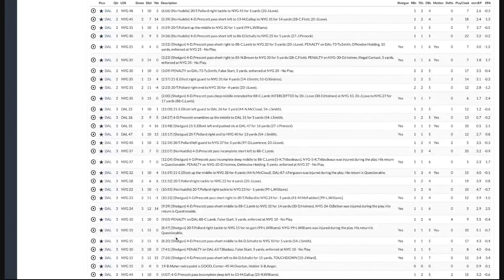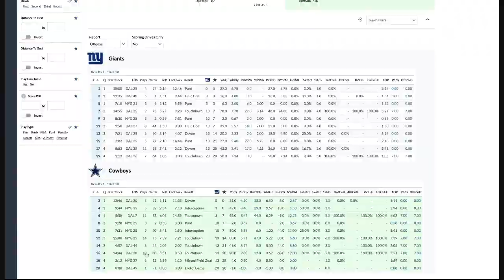Film Don’t Lie: Kayvon Thibodeaux unlocks next level in dominant performance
Dan and Nick break down the All-22 coaches film of the Giants defense in Week 12 against the Cowboys. They talk big picture film takeaways and roster observations before diving into the tape and running through each play on defense – on the coaches film. They discuss the key plays that changed the game, why outside media members like Austin Gayle are calling Kayovn Thibodeaux’s performance the best tape he’s seen by any rookie edge rusher this season, what the Cowboys did to create 3rd and long conversions and more before diving into superlatives like unheralded player, best on film, and more.